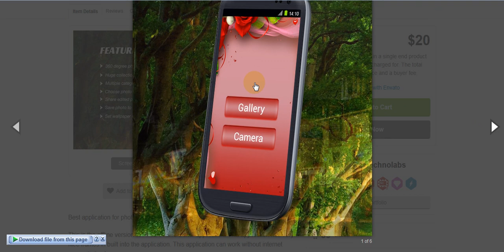Photo Frame Editor Offline free Download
Best application for photo editing with nice photo frames !! This is the offline version of Photo Frame Editor application. This application has very nice frames in built into the application. This application can work without internet connectivity also. Photo Frame Editor offline is best photo editing application with in built photo frames. This app is very fast because of in-built photo frames.

Author Name:GuruTechnolabs